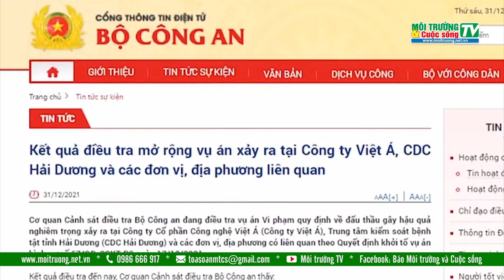Góc nhìn tuần qua: Năm 2022, xây dựng văn hóa giao thông gắn với kiểm soát hiệu quả dịch Covid-19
Năm 2021, bên cạnh những đóng góp vô cùng to lớn trong công cuộc chống dịch COVID-19, cũng là một năm có nhiều vụ án, hàng loạt cán bộ, nhân viên y tế bị khởi tố. Trong năm 2022, ngành y tế tiếp tục đẩy mạnh hoạt động trên tất cả các lĩnh vực chuyên môn, đổi mới phương thức quản lý, tăng cường quản lý nhà nước trong lĩnh vực dược, trang thiết bị, công tác thông tin tuyên truyền, đẩy mạnh hợp tác quốc tế, cũng như tăng cường kỷ cương, kỷ luật về quản lý nhà nước trong hoạt động của ngành. Năm 2022 cũng là Năm An toàn giao thông, mới đây, Ủy ban An toàn giao thông Quốc gia phối hợp Ủy ban Nhân dân thành phố Hà Nội tổ chức phát động ra quân Năm An toàn giao thông 2022 và đợt cao điểm bảo đảm trật tự, an toàn giao thông Tết Nguyên đán Nhâm Dần và Lễ hội Xuân năm 2022.